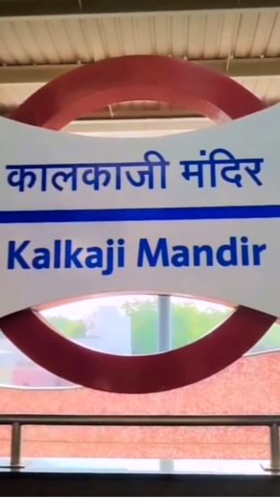KALKAJI TEMPLE DELHI l NAVRATRI SPECIAL